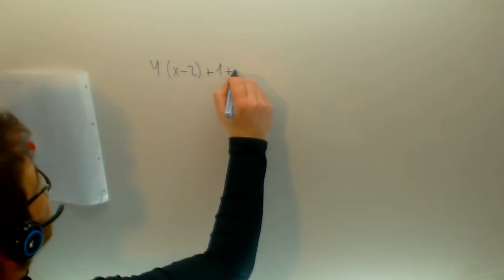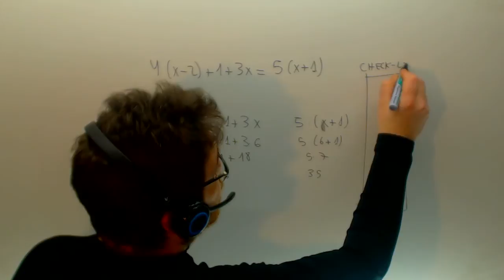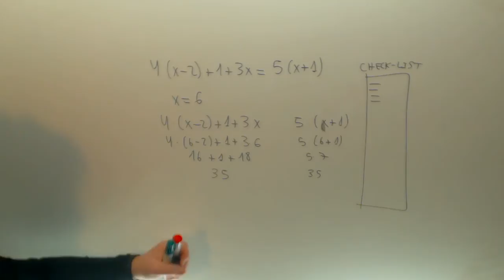Errores mas comunes al resolver ecuaciones 02 Matematicas Academia Usero Estepona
Errores mas comunes al resolver ecuaciones 02 Matematicas Suscríbete a nuestro canal en Youtube para ayudarnos a seguir creciendo Academia Usero en Estepona, el centro de formación con más vídeos en Internet del Mundo presenta